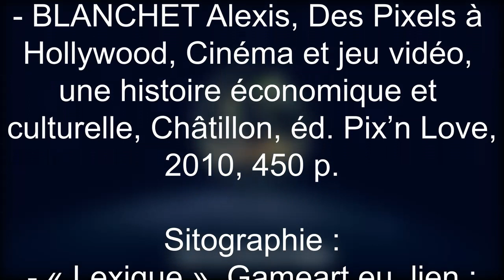Transmédia #1 : La caméra vidéoludique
Bonjour à tous première vidéo de Transmédia sur le thème de la caméra dans le jeu vidéo.

Bibliographie :
- BLANCHET Alexis, Des Pixels à Hollywood, Cinéma et jeu vidéo, une histoire économique et culturelle, Châtillon, éd. Pix’n Love, 2010, 450 p.
- GENVO Sébastien, Le jeu à son ère numérique, comprendre et analyser les jeux vidéo, Parie, L’Harmattan, 2009, 277 p.